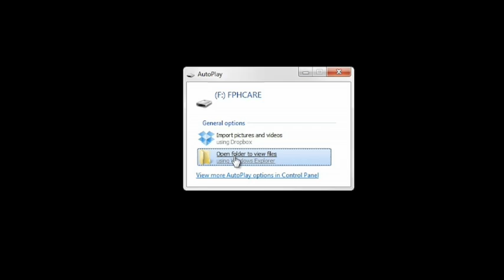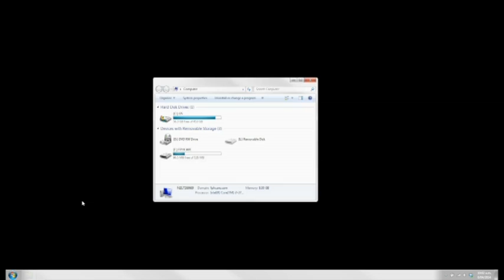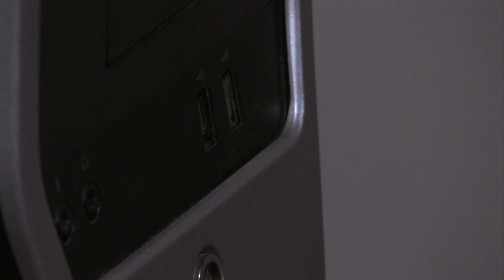Guide de démarrage rapide InfoUSB ICON+